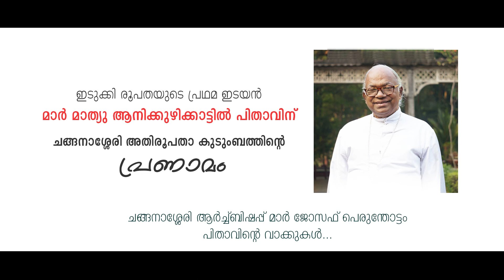ഇടുക്കി രൂപതയുടെ പ്രഥമ മെത്രാന് ചങ്ങനാശ്ശേരി അതിരൂപതയുടെ പ്രണാമം.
ഇടുക്കി രൂപതയുടെ പ്രഥമ മെത്രാന് ചങ്ങനാശ്ശേരി അതിരൂപതയുടെ പ്രണാമം.മാർ ജോസഫ് പെരുന്തോട്ടം പിതാവിൻ്റെ വാക്കുകൾ .